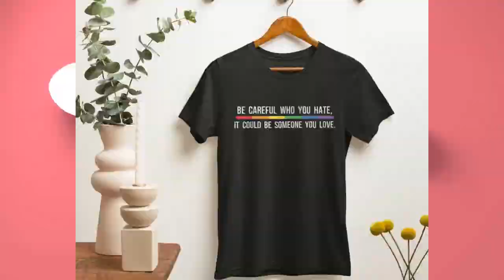New shirt collections!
New T-shirts collections ❤️ check our store for more!